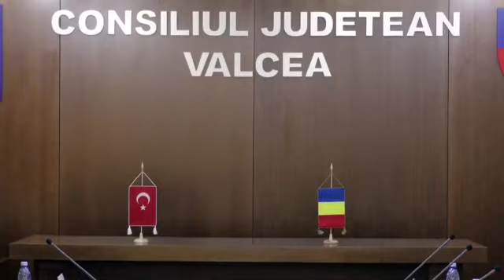Încep lucrările la Secțiunea 2 Boița – Cornetu a autostrăzii Sibiu-Pitești